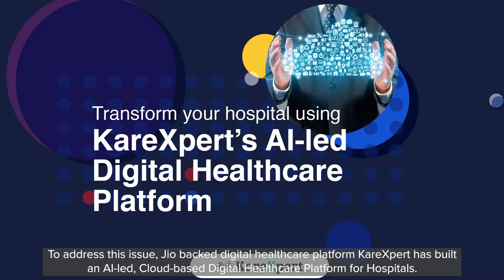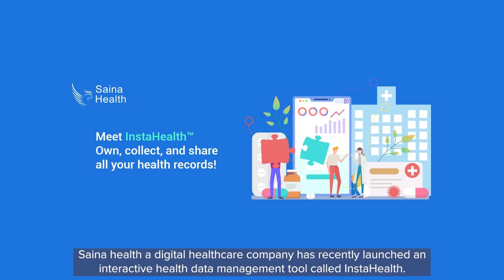Global Healthcare Archives by Medvarsity | 2nd Week of Sep 2020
With the COVID cases increasing rapidly, there’s a growing need for a hyperconnected healthcare ecosystem. Jio has stepped in with a management system called KareXpert, with Saina Healthcare’s InstaHealth not to be left behind. Meanwhile, studies point towards a gamification intervention in mental health to improve mental well-being. While a study across 38 countries showed that Japanese children were rated as second-worst in mental well-being, followed by New Zealand.

1 - Pharmaceutical company AstraZeneca has paused the trial after a volunteer showed symptoms of a neurological disorder
2 - According to scientists, a ketogenic diet could prevent the disease by creating a more healthy balance of microorganisms in the gut
3 - A UNICEF report revealed that among 38 developed and emerging countries, Japanese children were rated as second-worst in mental well-being
4 - Team of researchers believes that since masks cut down the number of viruses that encounter a person’s airway
5 - Jio backed digital healthcare platform KareXpert has built an AI-led, Cloud-based Digital Healthcare Platform for Hospitals
6 - According to a study, gamifying the mental health intervention content in a smartphone holds the potential to improve mental well-being
7 - Digital healthcare company Saina health has recently launched an interactive health data management tool called InstaHealth
8 - The growth of the the Indian healthcare sector is anticipated to touch $375 billion in 2022